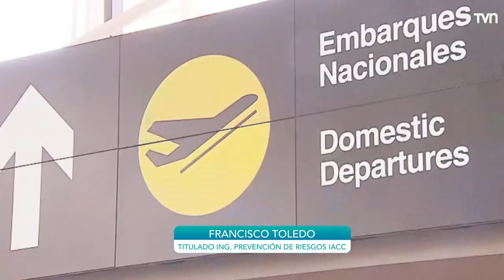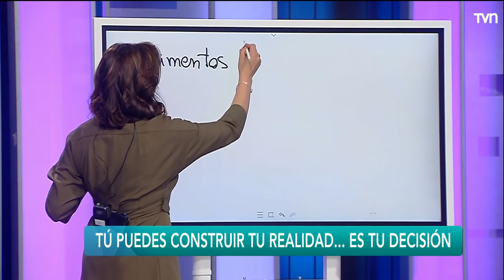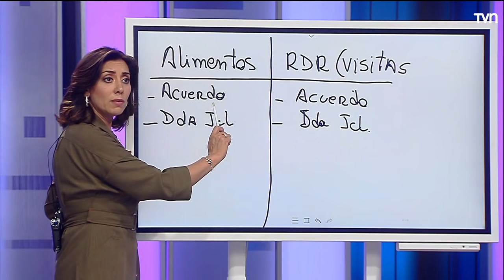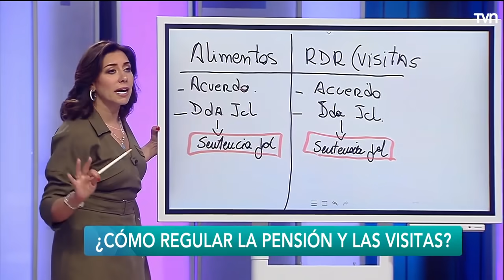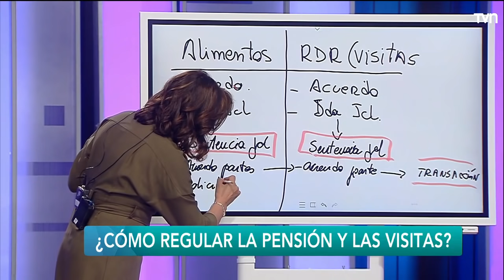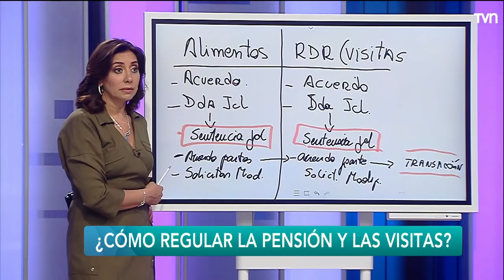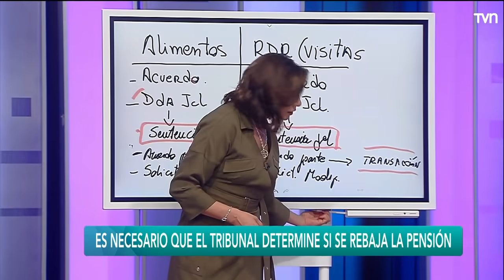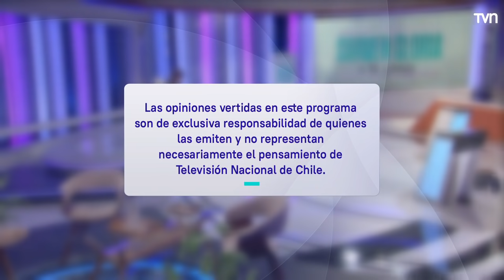Capítulo 15 de octubre | Carmen Gloria a tu servicio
Verónica asegura que Francisco debe más de 7 millones de pensión y que durante la pandemia solo ha aportado con un par de botellas de alcohol gel.